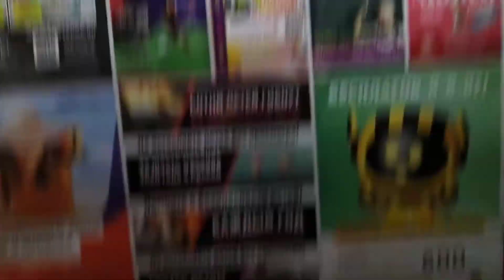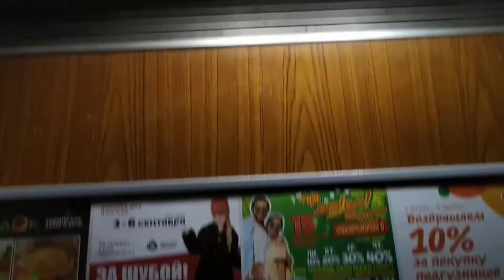Лифт МЛЗ, раб. с 1988 г., V=0,71 м/с, г/п 320 кг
Город Тверь, Улица Бобкова, дом 36к1, подъезд 2.